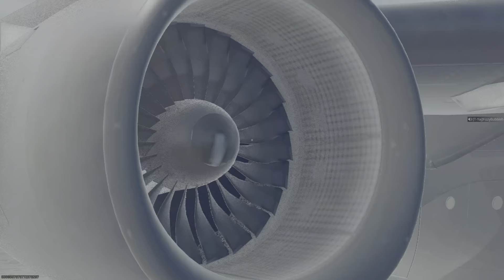Back2Back Dub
Xib_Fwbi Aznplease Jroc FizzyBubbleh